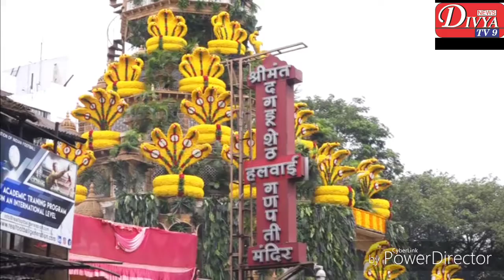Divya TV 9 Pune no 9028322527 शेषात्मज गणेश जयंतीनिमित्त 'दगडूशेठ' ला ११ हजार फळांचा नैवेद्य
केळी, डाळींब, आंबे, पेर, चिक्कू, अंजीर ,अननस, फणस, द्राक्षे, संत्री, मोसंबी, टरबूज, लिची अशा विविधरंगी फळांचा महानैवेद्य दगडूशेठ गणपतीला दाखविण्यात आला. श्रीमंत दगडूशेठ हलवाई सार्वजनिक गणपती ट्रस्ट व सुवर्णयुग तरुण मंडळातर्फे मंदिरात तब्बल ११ हजार फळांचा नैवेद्य दाखविण्यात आला. याच दिवशी श्री गणेशाचा पाताळातील गणेश जयंती म्हणजेच शेषात्मज गणेश अवतार झाला होता. त्यामुळे मंदिरावर फुलांच्या आकारातील शेषनागांची आकर्षक आरास करण्यात आली होती. फळांच्या नैवेद्याने सजलेली आरास आणि मंदिरावरील आकर्षक सजावट  पाहण्यासाठी गणेशभक्तांनी सकाळपासूनच गर्दी केली होती.

गणेश जयंतीनिमित्त मंदिरात गुरुवारी पहाटे ४ वाजता गायक राजू बर्वे यांचा स्वराभिषेक हा गायनाचा कार्यक्रम झाला. त्यानंतर सकाळी ८ वाजता महागणेश व सत्यविनायक पूजा पार पडली. दुपारी गणेश कथाकार ह.भ.प. रुक्मिणी आई तारु महाराज यांचे कीर्तन झाले. तर, सायंकाळी सहधर्मादाय आयुक्त दिलीप देशमुख यांच्या हस्ते विशेष महाआरती करण्यात आली. शिवराज्याभिषेक दिन असल्याने शिवरायांना मानवंदना देणारा जिरेटोप आणि फळांच्या माध्यमातून केलेली आरास विशेष आकर्षण ठरली.

भगवान ब्रह्मदेव सृष्टी रचनेच्या कार्यात असताना आपल्याच सृष्टीवर मोहित झाले. त्या मोहित अवस्थेत त्यांच्या नासिकेमधून एक बालक जन्माला आले. त्याच्याकडे पाहिल्यानंतर भगवान ब्रह्मदेव अधिकच मायायुक्त झाले. परिणामी आपल्या नव्या अपत्याला त्यांनी मायाकर असे नाव दिले. अनेकानेक वरदान देऊन त्याला परिपुष्ट केले. पुढे विप्रचित्ती नामक राक्षसाने या मायाकराला राक्षसांचा राजा केले. मायाकराने आपल्या अतुलनीय वरदानांच्या भरवशावर सगळी पृथ्वी आणि स्वर्ग लोक जिंकले. त्यानंतर त्याने पाताळावर आक्रमण केले. त्याच्या वरदानासमोर निष्प्रभ झालेल्या भगवान शेषांनी शेवटी भगवान गणेशांचे स्मरण केले.

श्रीशेष ध्यान करत असतांना त्यांच्या ध्यानातूनच भगवान श्री गणेश श्रीशेषात्मज रूपात ज्येष्ठ शुद्ध चतुर्थीला मध्यान्य समयी प्रकट झाले. याच अवतारात पुढे गजासुर नामक राक्षसाला मारण्यासाठी भगवान श्री गणेशांनी ब्रह्मदेव, विष्णू, शंकर ,देवी, सूर्य या पंचेश्वरांच्या शक्तिने युक्त असलेले मूषक हे वाहन त्यांना करायला सांगितले. या मूषकावर बसून श्री गणेशांनी गजासुर वध केल्यामुळे याच श्रीशेषात्मज अवताराला श्रीमूषकग असे पण नाव प्राप्त झाले. गाणपत्य संप्रदायात भाद्रपद आणि माघ मासाप्रमाणेच ज्येष्ठ चतुर्थीचाही श्रीशेषात्मज जन्मोत्सव महत्वपूर्ण मानलेला आहे.